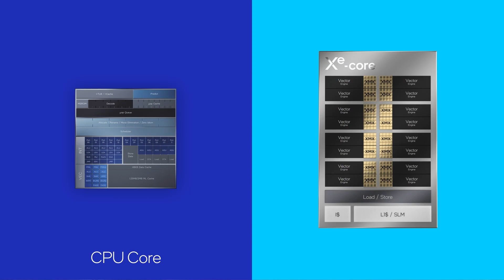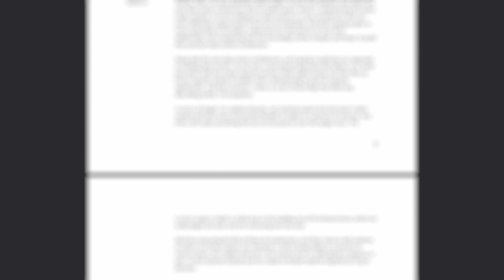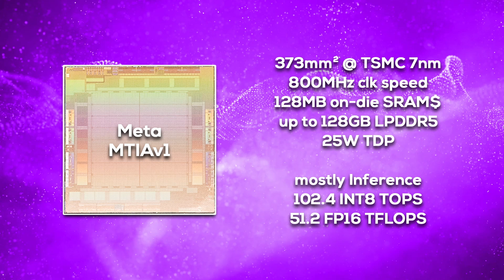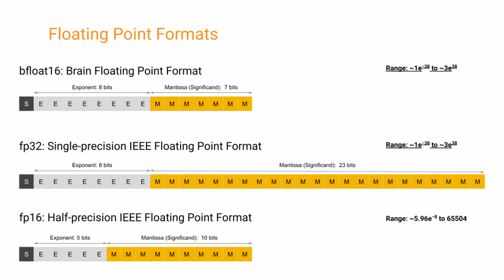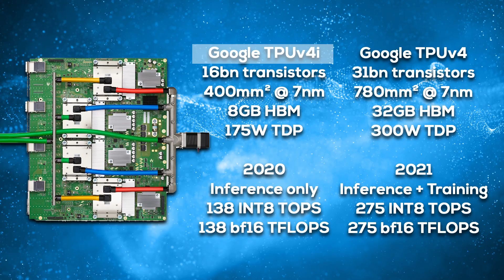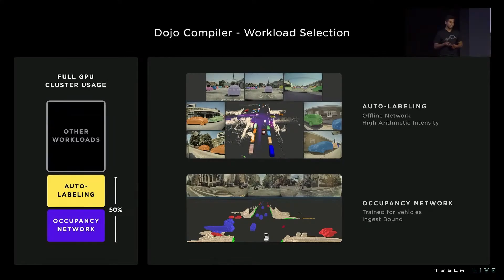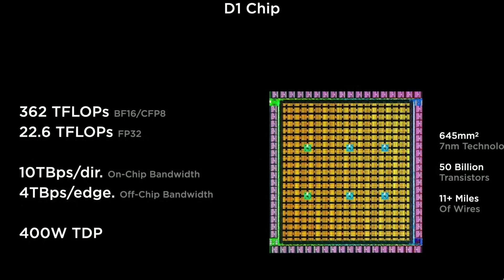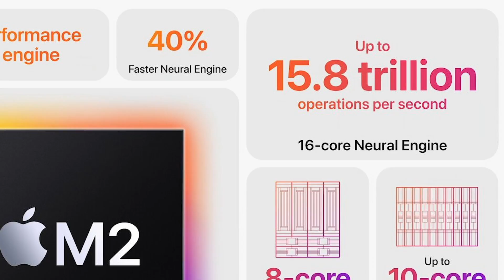Google TPU & other in-house AI Chips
All Big Tech companies are currently working on custom AI hardware! In this video we analyze  custom AI & Machine Learning chips from Meta, Google, Amazon, Microsoft and Tesla.

0:00 Intro
0:31 Custom AI Chips Explained
1:35 Meta AI / Facebook AI
3:33 Meta MTIAv1
5:12 Google AI / Google TPU
6:27 Google TPUv4 & TPUv4i
7:35 Amazon AI / AWS AI / Annapurna Labs
8:29 Microsoft Athena AI
9:34 Tesla AI / Tesla Dojo
11:16 Tenstorrent / Edge AI